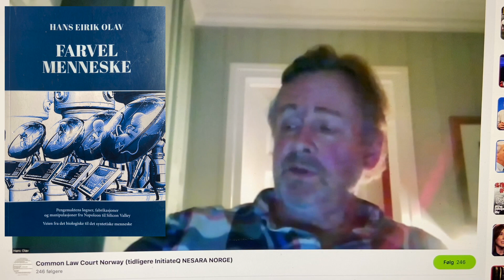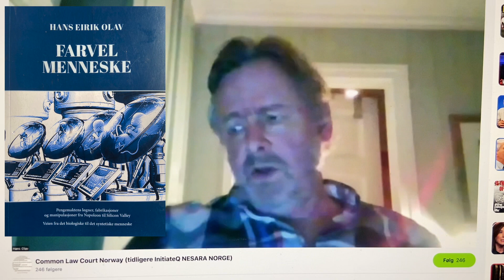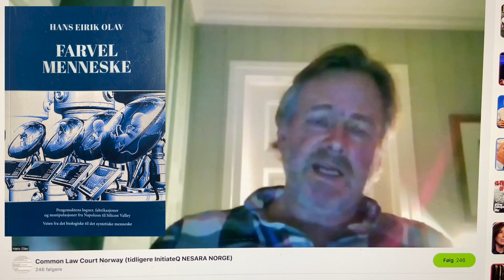Hans Eirik Olav . Finans og bank systemet Mandag 20 Mars 2023 ( kopi Arvid Gimre versjon )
Hans Eirik Olav . Finans og bank systemet Mandag 20 Mars 2023-

Arvid Gimre

En  løsning for noen Som ikke føler seg trygg på situasjonen vi befinner oss i nå.

Noen er opptatt av å tjene penger noen er opptatt av å sikre kapitalen en har.
Vi har alle ulike behov og forutsetninger.
Noen Stoler på banksystemet  og fornekter den virkeligheten andre har.
Noen  lever fra hånd til munn .De har ikke noe verdier i fiat systemet .

Vi har alle ulike behov og ulike forutsetninger  og erfaringer i livet .
Men det er i slike tider formuer tapes og formuer skapes.
Hovedfokuset er å kunne forvalte det en har opparbeidet seg i livet.
Det er ikke sikker det blir så enkelt tjene penger i den nærmeste tiden.
Og eldre en blir til mer utfordrende blir det å tjene penger da en har åra i mot seg .
Kreftene hos en 50 åring er ikke tilsvarende som er 30 år . .

Noen av det Verste egoistene er 80 åringene , som sitter på mye kapital , og kun tenker på seg selv at kapitalen skal rekke ut livet dem selv har .  Dem har ikke fulgt med i samfunnsutviklingen. Stoler blindt på fiat pengesystemet  til Banken og Staten .

Min observasjon  siste åra er overvekt av  kvinner Den er mest opplyste personer finner seg i 50 og 60 åra .  Dem har fått med seg skifte den gamle tiden  før og etter tiden Data  og mobiltelefon tiden .  Så er det flere håpløse 80 åringer som aldri har tatt steget inn i dataalderen , og lever i den gamle boblen. har ikke fulgt med i utviklingen.   Dem har kun levd i en stor oppgangstid. fornekter at samfunnet er i skifte nå .

løs et problem/ å finne en løsning
funnet  den optimale løsningen for å bevare kjøpekraften. for noen   Plassere  oppsparte kapital  i Gull og Sølv, måle var først å Inflasjons  forsikring , uten risiko.
Egentlig startet det i 2016 .
Men så har en tatt det et steg lenger nå 2023. på grunnlag 7 års erfaring sett alle sider med denne formen for oppbevaring av verdier.
Hvordan lagre dette på en trygg måte , minst mulig kostnader ,  kommisjoner , fleksibel løsning.  konverterer over i ulike  valuta . Ved akutt behov.  Tryggheten oversikten. Løsningen var der ute , bare en hadde ikke oppdaget fått informasjonen før nå.  ( en anerkjent vel etablert måte i utlandet en har benyttet i flere tiår.
Svært mye uroligheter  i samfunn nå, usikkerhet , kunne flytte på seg. Et politisk system så ikke makter å ivareta sikkerheten til befolkningen. Norge er ikke et trygt land . Sviktende  politisk system. En stor offentlig  byråkrati som har komme totalt ut av kontroll.
Norge er et rikt land med en ekstrem rik stat . Men befolkningen er den mest forgjeldede  befolkningen i verden.
Denne skjeve fordelingen har ekstremt høy risiko for hele befolkningen . Hvis Staten feile  om den norske modellen» sprekker? hva da
Ut i fra dette så har en funnet ut hvordan en kan sikre sine verdier utenfor Norge . Sveits er det landet i Europa som  har best politisk system og en tryggest stats økonomi . Dem står utenfor EU og EØS . Sveits har en grunnlov som blir respektert.
Norge har fjernet seg fra den Norske grunnloven.

En registrerer at stadig flere  flykter til Sveits av økonomisk grunne.  Norge har feilet totalt på flere felt , det har bare ikke gått opp for befolkningen helt enda.

En flytter verdiene kun til Sveits. Men en kan fortsatt  bo i Norge eller hvor som helst i verden.
Våre politikere og Nato sjef higer til krig nå. Dette er en svært uheldig  politisk agenda, etter min oppfatning. Dette vil medføre alvorlige utfordringer i den tiden vi går i møte. og spesielt den yngre generasjonen som kan tape alt. Og Norge risikerer å ende opp steinalderen  rent økonomisk , Nesten alt tidligere generasjoner  har bygget opp.  kan gå tapt slik som Norge har posisjonert seg i denne globaliseringen Agenda 2030.

Det pågår en splittelse  globalt USA / Norge i fronten på en  side . De fem landene utgjør Brics-gruppen (Brasil, Russland, India, Kina og Sør-Afrika)   den andre siden.

2. Ikke start et selskap – løs et problem
Når du starter et selskap, bør utgangspunktet alltid være å identifisere et problem som du vet hvordan du skal løse. Det begynner ikke med blanke ark og en idédugnad. Vær til stede i miljøet ditt og begynn å legge merke til små muligheter for forbedring rundt omkring.
Når du har identifisert problemet, er neste trinn å jobbe med, og diskutere, løsningen. Spør folk du stoler på om hva de synes om ideen din. Hvis de mener at det er en god idé, er det mest sannsynlig allerede gjort før. Hvis de svarer «Jeg skjønner det ikke», kan du være inne på noe nytt og annerledes.